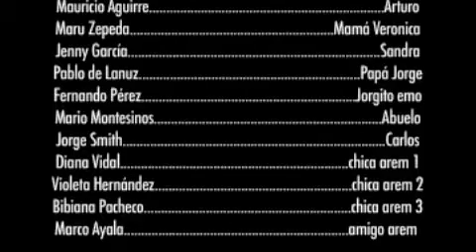DEJA TE CUENTO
CORTOMETRAJE REALIZADO POR ALUMNOS DE SEGUNDO SEMESTRE DEL LICEO CIENCIAS DE LA COMUNICACION QUERETARO.